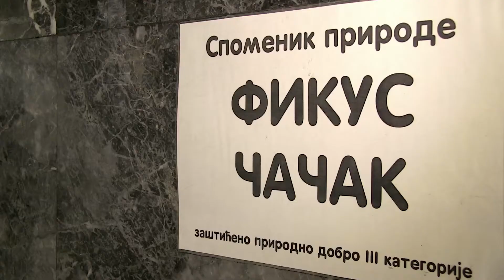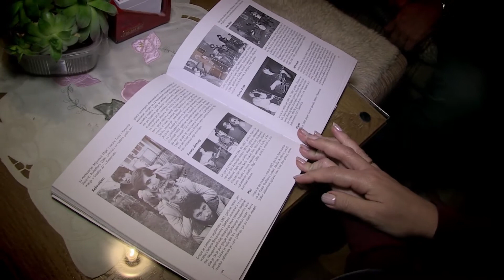TV lica: Braća Teofilović, deceniju kasnije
"Anđeoski glasovi Teofilovića", srpska muzička baština osvaja ex Yu prostore, samo su neki od komentara koji se pojavljuju u štampi posle koncerata braće Teofilović.
Me]u prvim gostima 2003. godine oni su se predstavili gledaocima emisije, provodeći ih kroz jedan dan u Beogradu u koji su se doselili iz rodnog Čačka. Šta se sve menja u životima pojedinaca, koliko se ostvaruju njihovi planovi, da li ostaju dosledni putu kojim su krenuli, videće gledaoci u novom izdanju TV lica... kao sav normalan svet. Koristeći bogatu arhivu videćemo kao su izgledali, navijali na košarkaškoj utakmici, ali ćemo čuti i kako su ih posle emisije razlikovali pitajući "da li si ti onaj oženjeni ili onaj drugi"...
U međuvremenu obojica imaju porodice, dobili su decu i ovog puta su Tanju Peternek dočekali u Domu kulture u Čačku u kome su imali prvi nastup kao članovi rok benda. Na tom mestu danas se nalazi najveći fikus na Balkanu, a oni duhovito komentarišu da je to dokaz da biljke bolje napreduju kada im se peva, pa su snimanje iskoristili da tu otpevaju "Kaleš bre Anđo".
Sentimentalno putovanje kroz grad u kome su još kao klinci bili atrakcija kao jednojajčani blizanci, vodio je do učiteljice koju uvek obilaze i koju godine ne sprečavaju da bude gost na svakom koncertu Teofilovića, pa će tako biti i ovog februara u Sava centru gde će pokazati da se u deceniji koja je prošla od prethodnog intervjua ništa nije promenilo u njihovom izboru da se bave muzičkom baštinom našeg naroda.